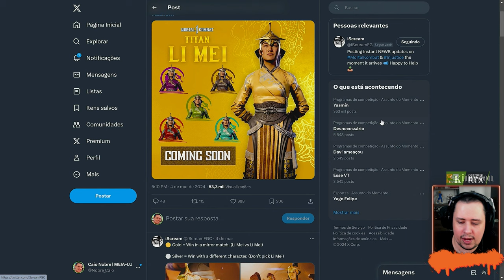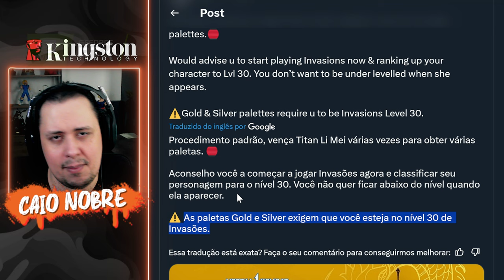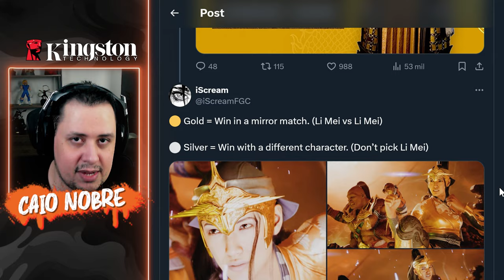ESSA é a BATALHA TITAN da TEMPORADA 4! VEJA Todas as RECOMPENSAS - MORTAL KOMBAT 1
Nosso PC Gamer:
Proc: Intel Core i7 14700k 3.4Ghz (Fornecido pela  @Intel )
Mobo: MSI Pro Z790-P WIFI (Fornecida pela  @Intel )
Microfone: HYPERX QuadCast
SSD: TeamGroup T-Force Delta 500gb
Fonte: Corsair TX850 W